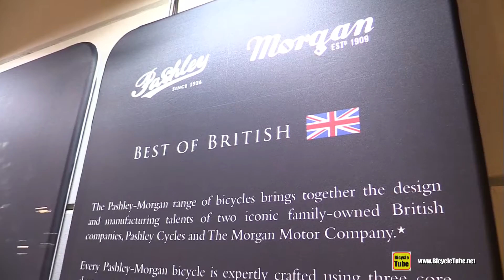2019 Pashley Morgan 8 Bike - Walkaround - 2018 Eurobike